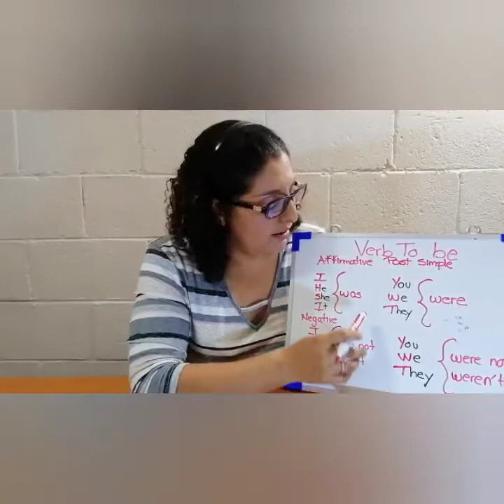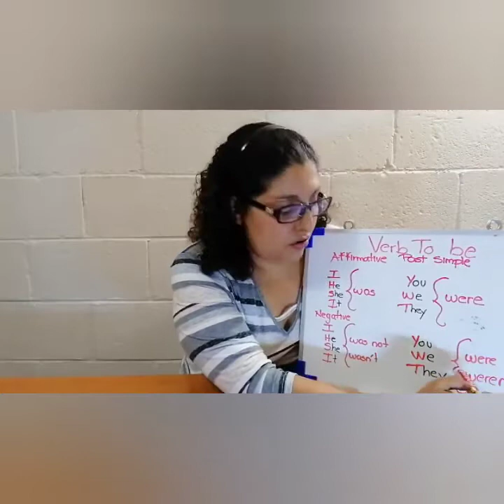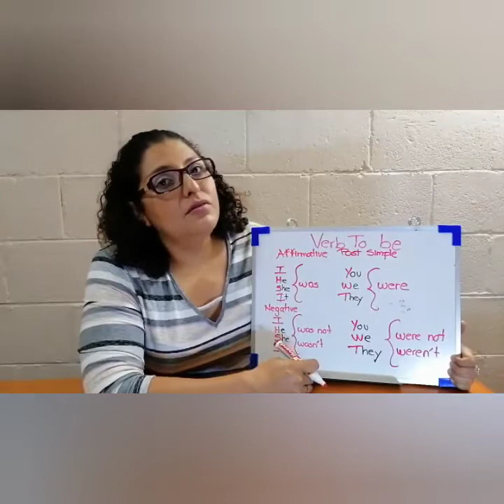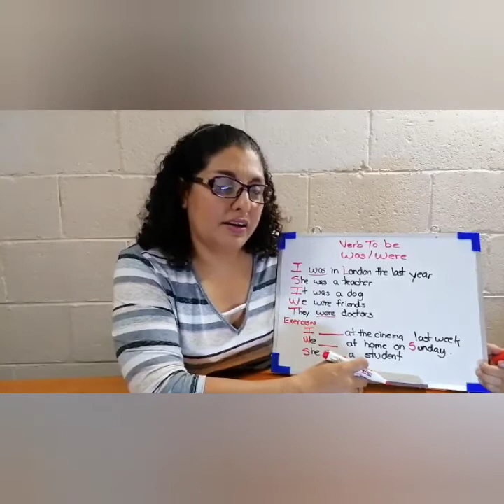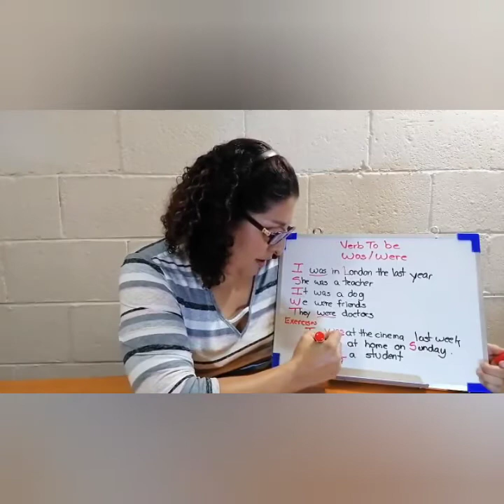Clase 2 de Ingles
Teacher: Monica Nájera